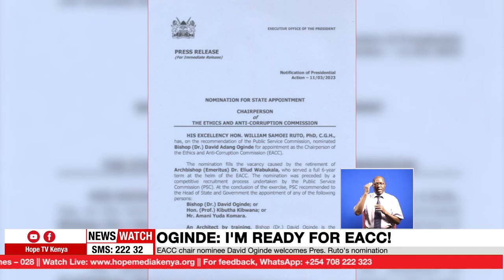DR. DAVID OGINDE: I'M READY FOR EACC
Former CITAM Bishop David Oginde says he is up to the task, following his nomination by President William Ruto as the chairman of the Ethics and Anti-Corruption Commission (EACC). Speaking exclusively spoke to Hope Media, Oginde who is poised to take over the EACC chairmanship from retired Archbishop Eliud Wabukhala,  assured that he will diligently work according to the law to ensure a corruption-free Kenya. Dickens Luvanda reports.